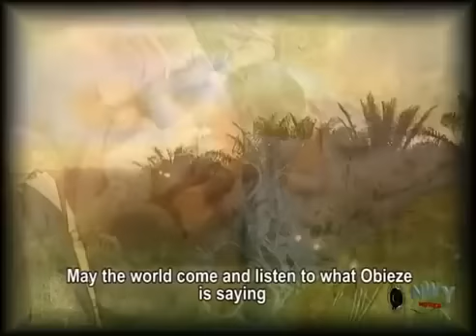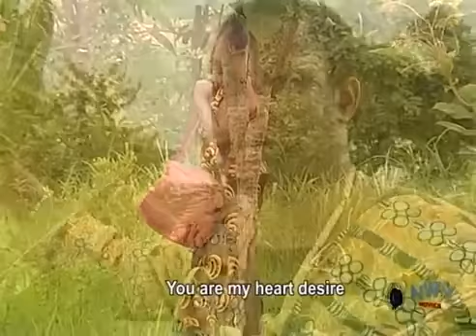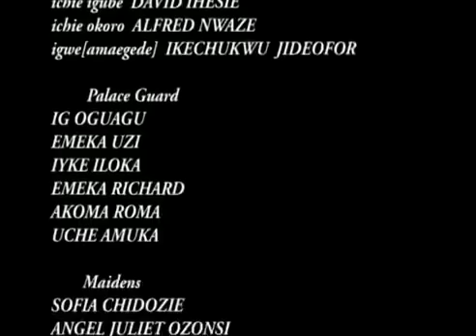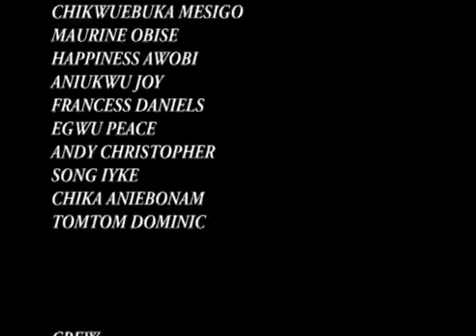They Killed D Outcast For Sacrifice Bt Her Spirit Refused 2B Buried & Came Back Hunting Them- NEW